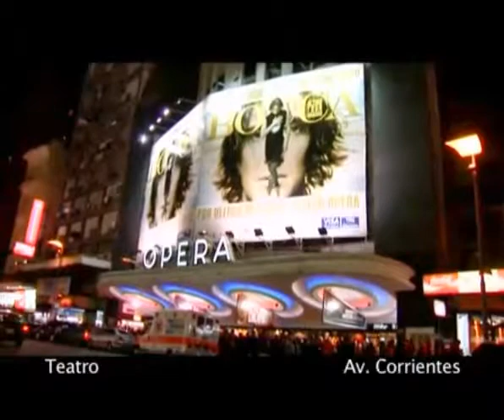Buenos Aires, Argentina